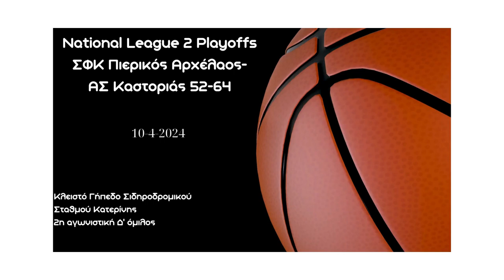Πιερικός Αρχέλαος-ΑΣ Καστοριάς 54-62 Full Match/Play Off National League 2(4ος-2η) 10-4-24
ΑΠΟΚΛΕΙΣΤΙΚΟ!!!
Του δημοσιογράφου Νίκου Κολίτση (KateriniSport.gr) Full Match ΝΕW SHORT VIDEOS Check out!
Η Καστοριά αναίρεσε το εντός έδρας match point που είχε κερδίσει η ομάδα του Πιερικού-Αρχέλαου, επικρατώντας με 62-54 στην Κατερίνη, ισοφαρίζοντας παράλληλα τη σειρά των Play Off στον 4ο όμιλο της National League 2 σε 1-1. Οι φιλοξενούμενοι, του Γιώργου Καραταγλίδη, κατάφεραν να γυρίσουν ένα παιχνίδι στο οποίο υπολείπονταν από το ξεκίνημα, μέχρι και το τελευταίο δεκάλεπτο, όταν τέσσερις παίκτες με διψήφιο αριθμό πόντων (και ΜVP τον Ραφαήλ Μπέγο, με 19 πόντους, με ένα καθοριστικό κλέψιμο και ένα τρίποντο), σε συνδυασμό με την επιθετική αφλογιστία της ομάδας του Σταύρου Ευγενειάδη, έγειραν την πλάστιγγα υπέρ των Καστοριανών, με τη σειρά να οδηγείται σε τρίτο και τελευταίο παιχνίδι πρόκρισης στο Κλειστό «Δημήτρης Διαμαντίδης» στην Καστοριά.